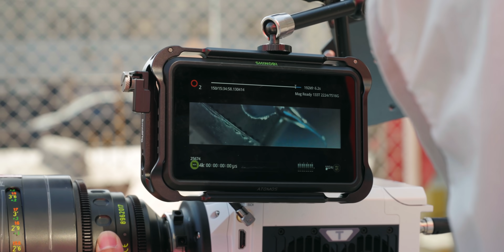极度舒适！你见过生活放慢200倍后的样子吗？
当相机帧率高到离谱，究竟能拍出怎样的画面？这次我们借到了一台能拍113510帧/秒的超高速摄像机，用来放慢生活中的一切场景，结果这个画面过于舒适，一场真正的视觉盛宴！